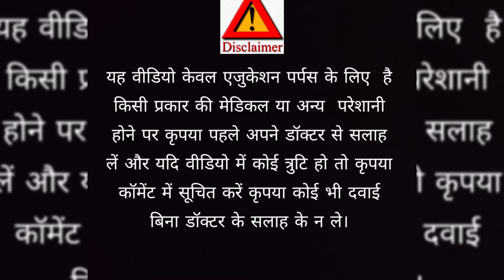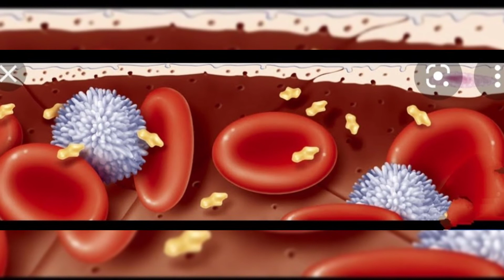आपके blood में कितना है गोल्ड जाने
तो दोस्तो क्या आपको पता है आपके blood में पाया जाता है gold
नही पता तो चलिये मैं बताता हूं

दोस्तो ये बात एक दम सही है आपके blood में गोल्ड /सोना पाया जाता है

मानव रक्त में लोहा, क्रोमियम, मैंगनीज, जस्ता, सीसा और तांबे सहित धातु के परमाणु होते हैं।  आपको जानकर भी हैरानी होगी कि खून में थोड़ी मात्रा में सोना होता है।  मानव शरीर में लगभग 0.2 मिलीग्राम सोना होता है जो ज्यादातर रक्त में पाया जाता है।
Human blood contains metals atoms including iron, chromium, manganese, zinc, lead, and copper.  You may also be surprised to know that blood contains small amounts of gold.  The human body has about 0.2 milligrams of gold that is mostly found in the blood.

तो अब कोई आपसे भिड़े तो बोलियेगा हमारी सोच रॉयल है  क्योंकि blood में भी गोल्ड लिये फिरते है।

नोटिफिकेशन के लिए वेल आइकॉन को on कीजिये